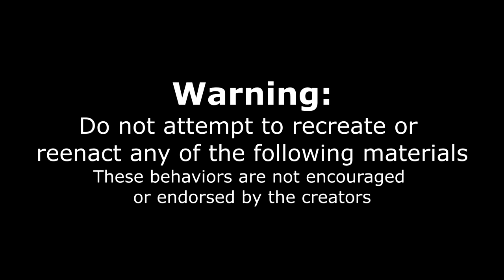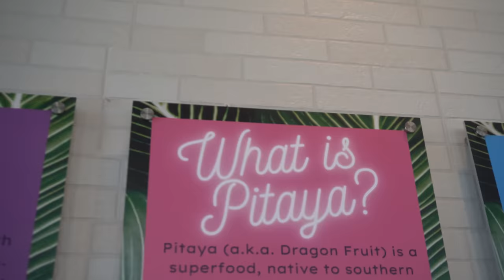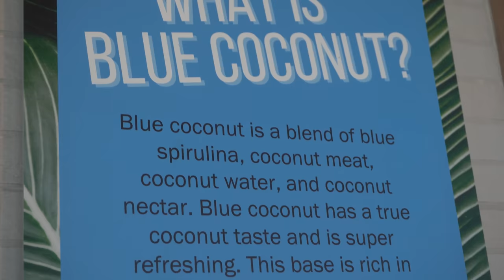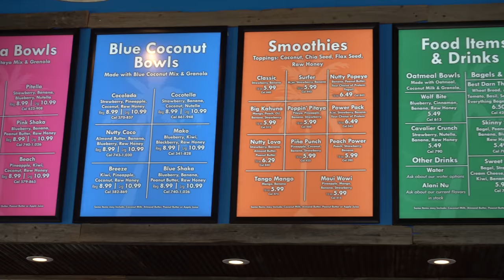Eating ALL the ACAI AND RARE FRUIT BOWLS | SOUTH AMERICAN FRUIT BOWLS | Unique Foods in Oklahoma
What even is that? Crazy fruits and fruit dishes originating from south and central America are taking North America by storm! With their bright blue, pink and purple colors, delicious taste and possible health benefits, it is easy to see why! Today we are in Oklahoma city at Surf bar, an acai and smoothie bar bringing these crazy creations to the "South" or more accurately the southern united states.

SEND ME STUFF :
Joel Hansen
RPO DUNDURN
HAMILTON ON L8P 0B5
CANADA